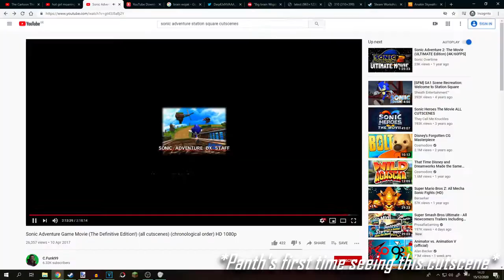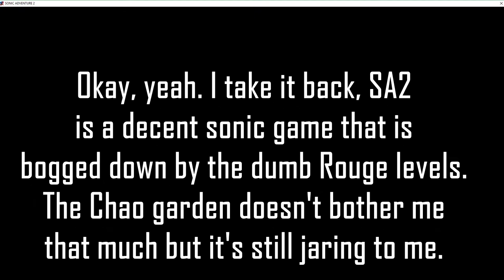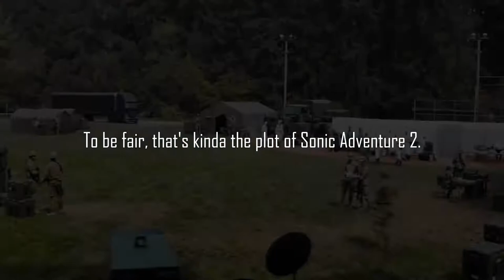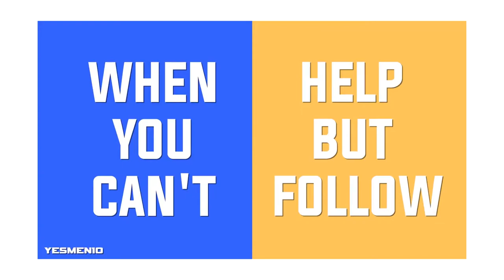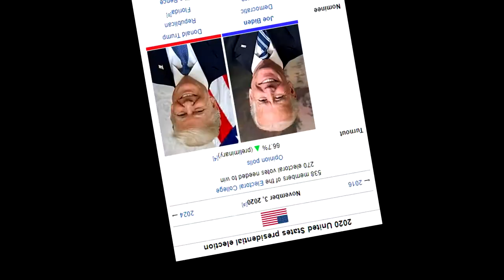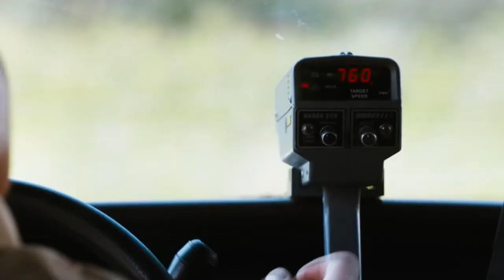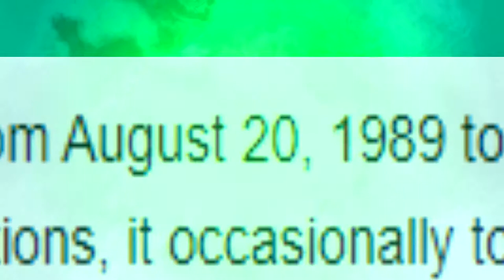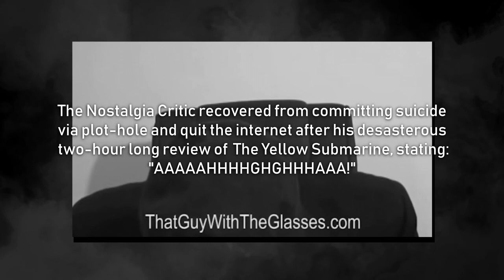Sonic is Terrible: I love it. | The Panthcast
In this episode of the Panthcast, Daniel and I go on a journey through the wonderfully Hit or Miss world of Sonic the Hedgehog! (If you want to skip the banter skip to: 1:18)

Art used in the Video that doesn't already have the artist's name visible:

Disturbingly Sexy Werehog (even though the Werehog by default doesn't wear pants)

Vore Sonic: (I like that one cause it has animal paws and not weird human sonic feet)

(I'm already close to 3000 Characters out of YouTube's 5000 Character limit so if you're an artist and want your stuff credited write it in the comments and if you want to know where stuff is from comment too)

"YOU MEAN THE CHAOS EMERALDS?! AAAAAAAAAAH" -Donald "Sore Loser" Trump